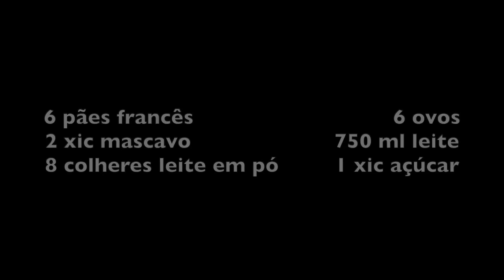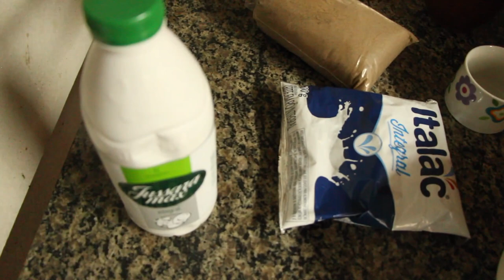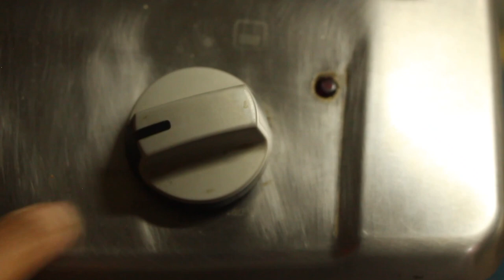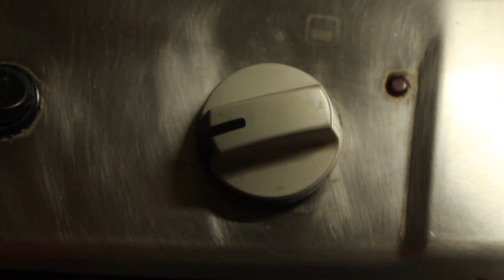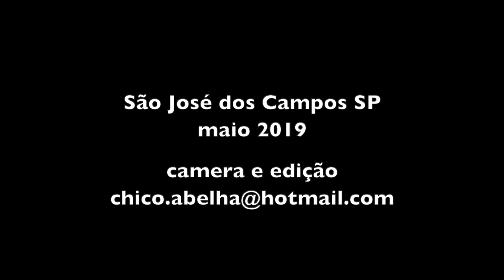ALEXANDRINA FAZ O PUDIM DE PÃO DO AMIGO JOÃO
INGREDIENTES

6 pães francês                                6 ovos
2 xic mascavo                       750 ml leite
8 colheres leite em pó         1 xic açúcar

Umedecer os pães com leite e reservar.
Bater os ovos com o açúcar até dobrar de volume.
Misturar com uma colher o leite em pó e o pão umedecido aos ovos e açúcar. Se quiser use a batedeira para bater melhor.
Numa forma furada queimar açúcar e despejar a massa na forma.
Colocar a forma furada em uma outra com água e levar ao forno por uma hora e meia em forno alto.

Bom Apetite!!!